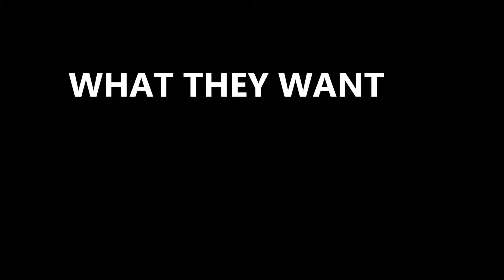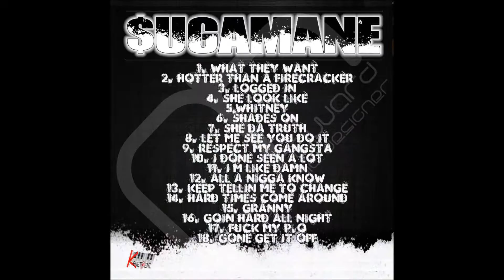WHAT THEY WANT BY $UGAMANE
OOOH HE HOT,, 1ST SONG ON PURE CANE VOL.3.